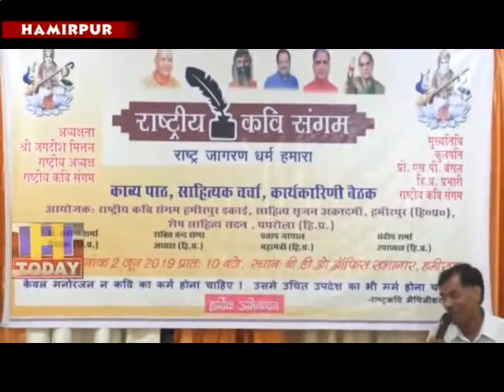4 JUNE SPEED 1